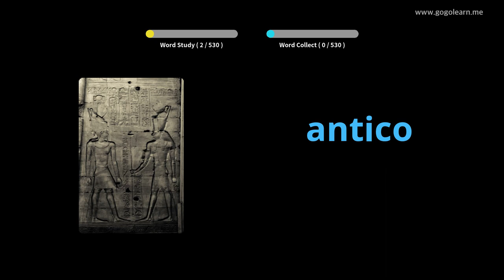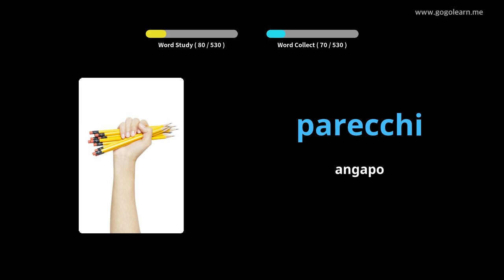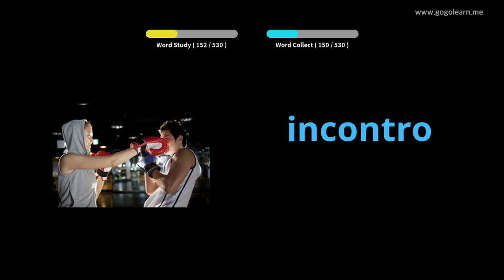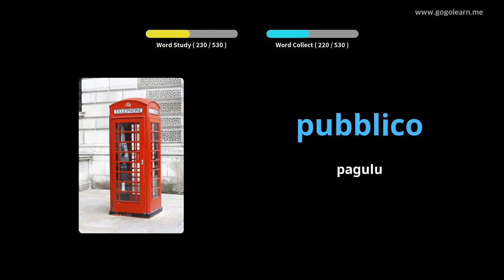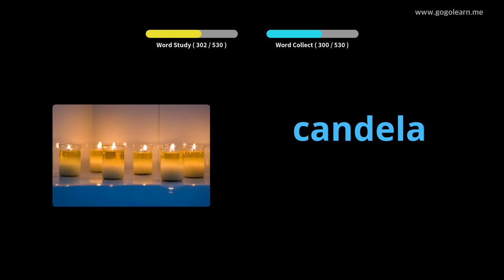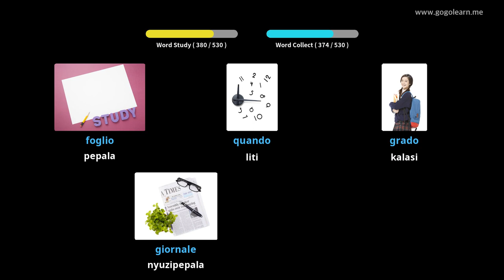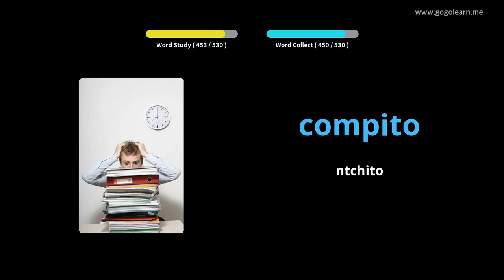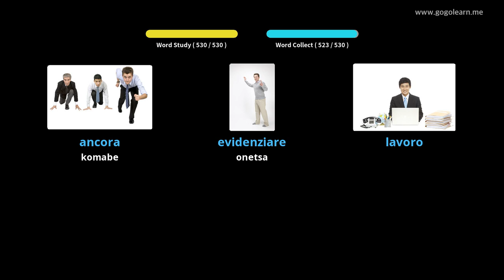Italy Vocabulary Basic Secondary School | Golearn